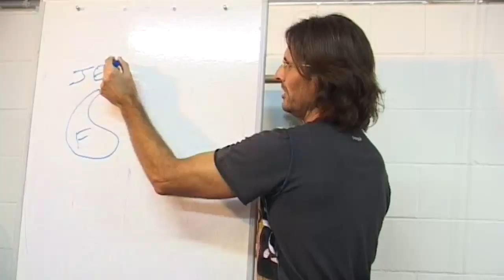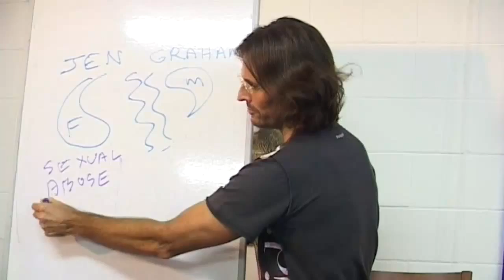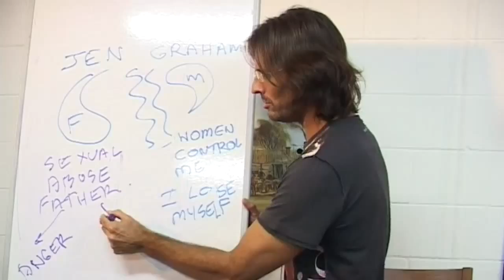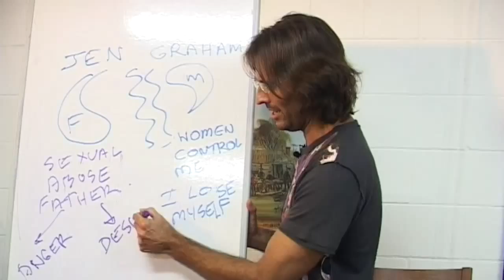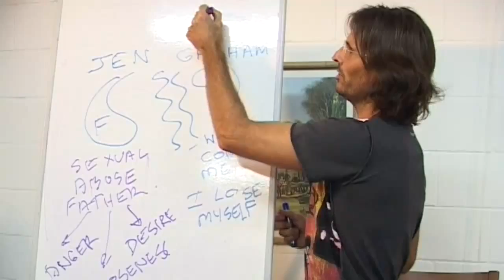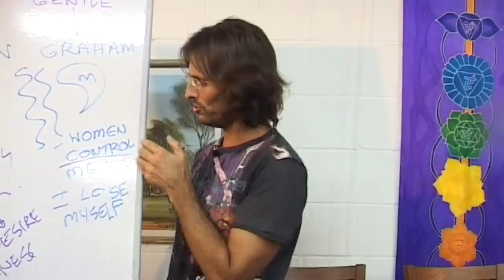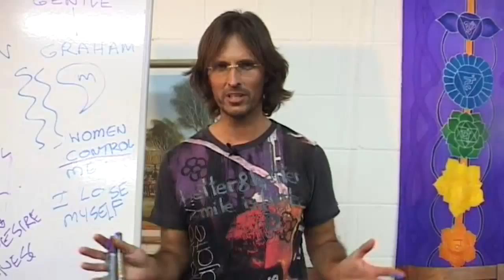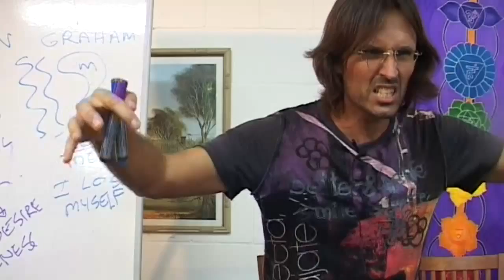20090207 God's Laws - Law Of Attraction P2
20090207 God's Laws - Law Of Attraction Part 2 (Eudlo QLD AU)
Part 2 of a 2 part discussion where Jesus introduces the Law of Attraction, and begins an incomplete discussion on the subject.